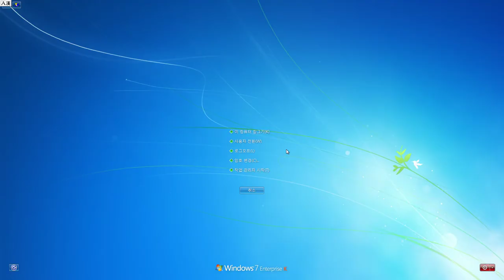Tom Clancy's The Division Closed BETA EP-37